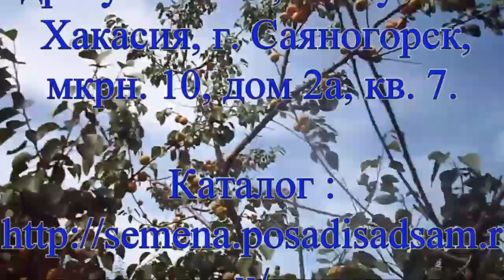Железов Валерий В моем саду нет грибковых заболеваний Съемка 2016 года